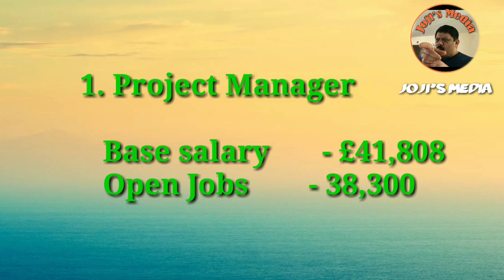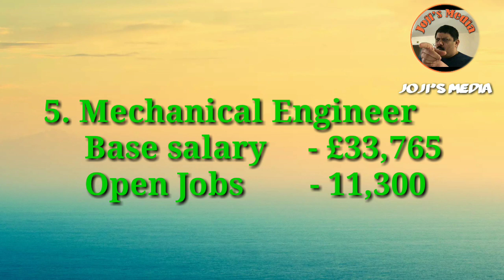UK യിൽ എങ്ങനെ പെട്ടന്നൊരു ജോലി ലഭിക്കും? Where we need to apply for UK Jobs?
How Employer Select Candidates for Job , How difficult get a Job in UK , How to impress employer by attractive resume